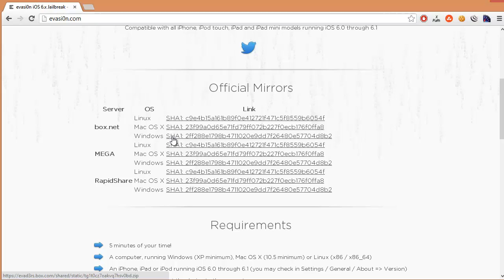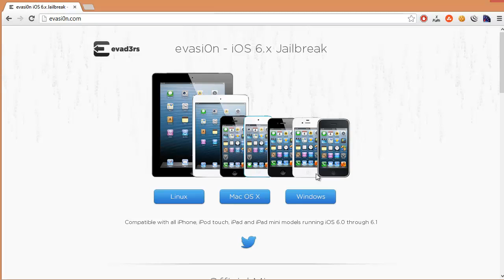Jailbreak iOS 6.0/6.0.1/6.0.2/6.1 UDE NU!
Endeligt er det ude :3!

Send mig stuff & fan post:

Robin Madsen
Postboks 20
5610 Assens